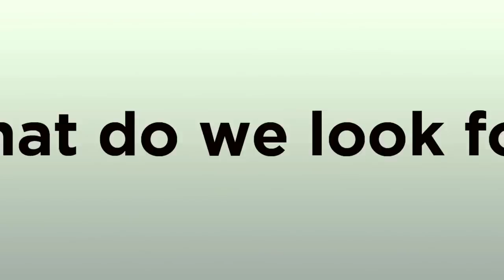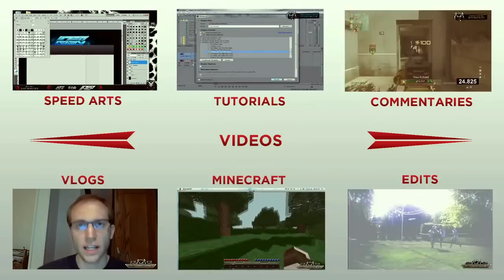WWE Monday Night RAW Review July 2, 2012-Lollipop Chainsaw #7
Here's my review of Monday Night RAW this week while continuing my playthrough of Lollipop Chainsaw.